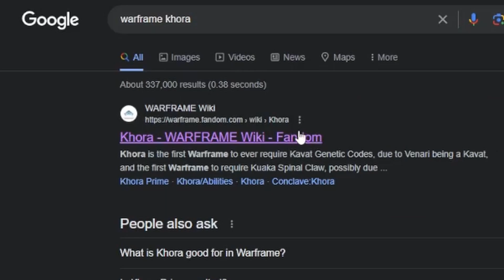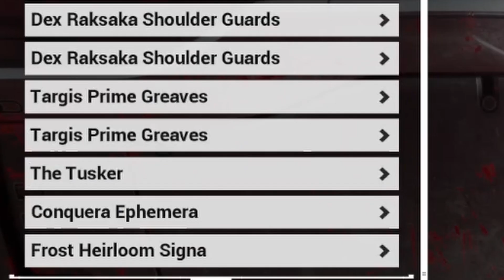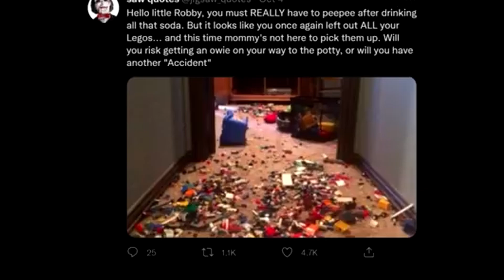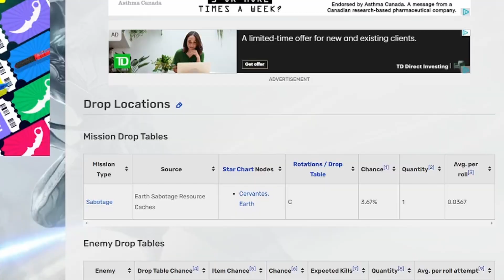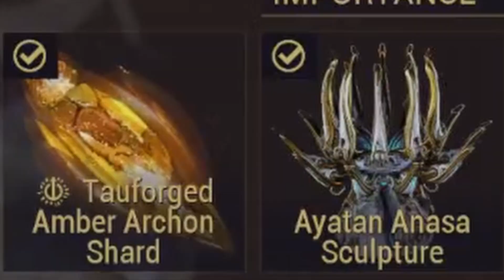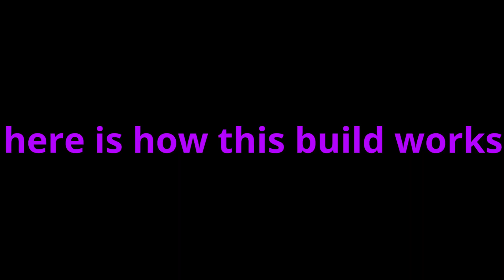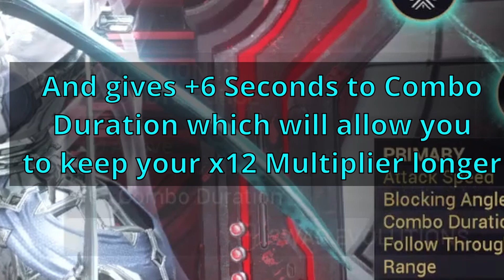Whipmaster Khora, The Ultimate Red Crit Looter (Warframe Meme)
Just memes of me building up my khora and my suffering doing so
nice little warframe edit